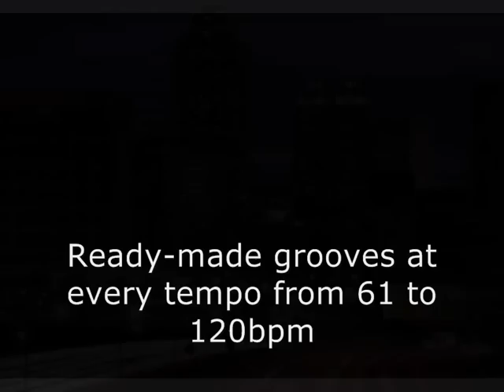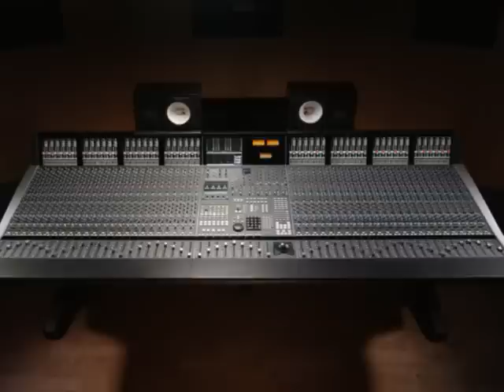R&B Beats for Songs and Instrumentals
Plus free R&B beat tutorials, tips to make smoother grooves, industry advice, blogs and loads more!

Ready for some serious R&B beatsmith talent? Once again, Prime Loops have not spared any time or effort - and are extremely proud to present to you YOUR very first, personal "R&B Beat Programmer"!

Download this comprehensive selection of over 170 perfectly prepared rhythm patterns and beats, drop them straight into your sequencer, and you're all set to lay down the overdubs. At Prime Loops we know that if you totally nail the beat, your compositions will be free to fly up the charts, so there's a ready-made groove here at every tempo from 61 to 120bpm, giving you tons of world class beat material!

Each loop in this selection comes with alternate versions for fills or verse/chorus switch-ups, so you truly have everything you need to complete your project, to ensure tailor-made compatibility with any vibe you've got going.

"R&B Beat Programmer" has been authored by Prime Loops' latest signing, highly skilled beat freak and producer Nahuel Lesca. Nahuel has a high-end setup to die for, and he has already put in many hours fine-tuning and compressing each loop to radio-ready standards, leaving you more time to concentrate on your songwriting talent.

As with every Prime Loops sample pack, "R&B Beat Programmer" comes as a instant download, and is available in a wide range of sequencer-friendly formats including Acid Wav, Apple Loops, Rex2, Reason Refill, Ableton Live Pack, Stylus RMX, MPC and more. Each file within this sample pack is cleanly cut, clearly labelled, and comes with a royalty-free license - so you'll have absolutely no legal hassles while pushing your tunes from the studio to the top ten.

This highly polished backbeat collection will quickly raise your projects to another level. If you're fixing to fill racks next to Alicia Keys, Ne-Yo, Usher, Jason Derulo, B.o.B., Iyaz, Rihanna and Keri Hilson, why sweat in the studio? Swerve into the fast lane with "R&B Beat Programmer"!

PS: All the drum loops you hear in the demo showcase are inside this sample pack, and the instrumental parts are from our best selling releases "R&B Progressions" and "NYC Piano Sessions".